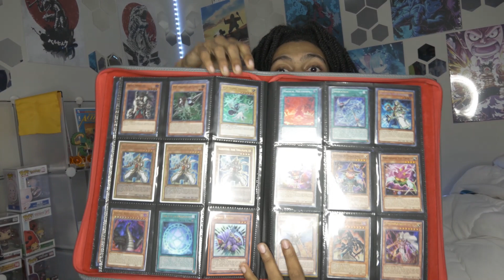Yu-Gi-Oh! Master Duel Platinum In 3 Days [FOR FREE] | mntf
Yu-gi-oh! Master Duel is free and i got to platinum in 3 days for free. I spent 0 dollars and i used only free gems and crafting.

Listen my album(s) on spotify -

I ALSO MAKE COMICS!

Are you related to a wealthy person or are you that wealthy person and want to send me money?

Thank you in advance Jeff Bezos

Camera i currently use? Panasonic LUMIX GX85 4K Mirrorless!

Chapters -

Intro 0:00
Master Duel Talk 0:30
Top Tier Deck 1:01
How to Craft Yu-gi-oh Cards 1:36
Get Gems For Free 2:28
Ending Thoughts 3:10
Outro 4:18